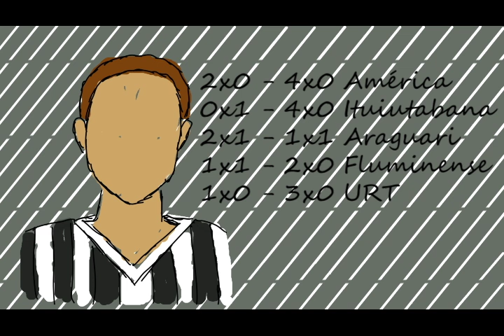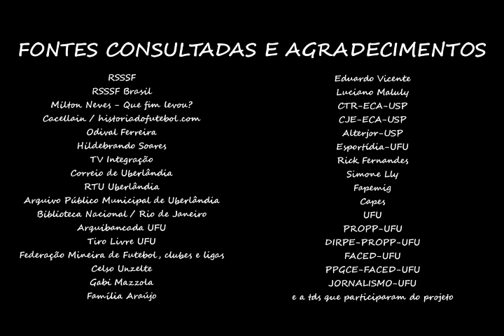Triângulo do Futebol - ep. 46 - Torneio Incentivo Mineiro 1978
Neste episódio de Triângulo do Futebol, falaremos do Torneio Incentivo Mineiro de 1978, com destaque para a participação do Nacional de Uberaba. O Triângulo do Futebol é um projeto de pesquisa em storytelling audiovisual para jornalismo esportivo apoiado pela Fapemig (Fundação de Amparo à Pesquisa do Estado de Minas Gerais) sob a coordenação do Prof. Dr. Rafael Duarte Oliveira Venancio, do curso de Jornalismo da Faculdade de Educação da Universidade Federal de Uberlândia